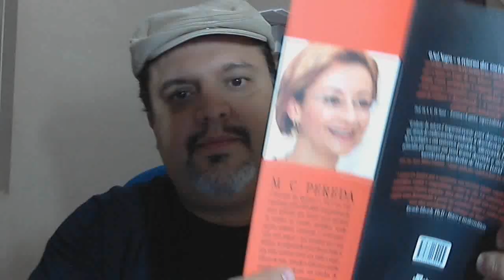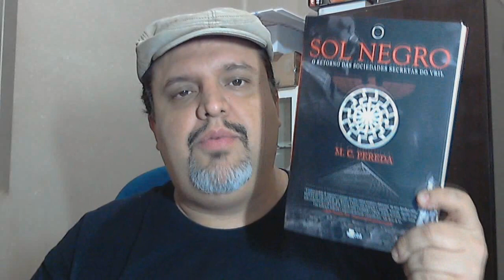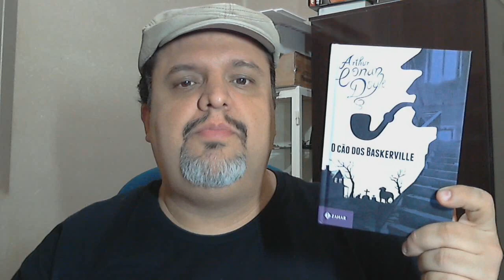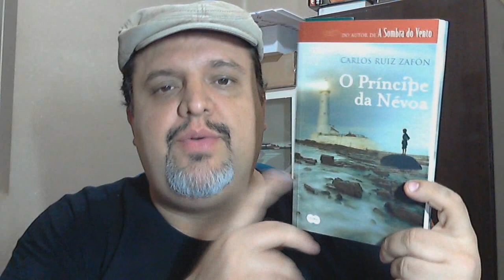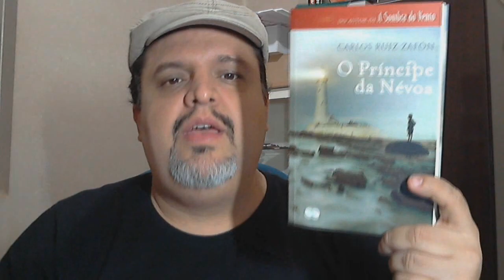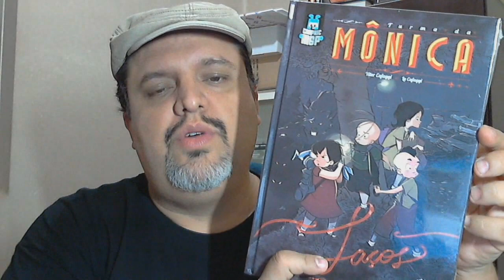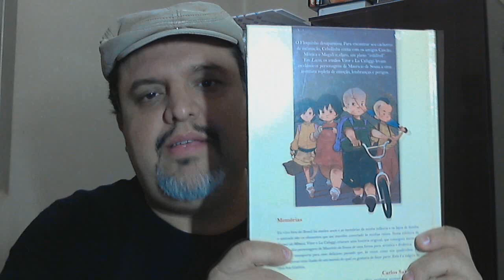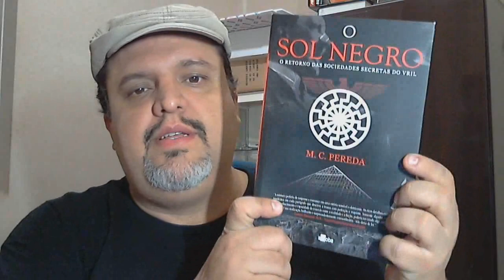Opa! Chegaram! Livros e Quadrinhos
Livros e quadrinhos que chegaram pra gente nos últimos dias

O Sol Negro de M. C. Pereda
Editora Schoba

O Cão dos Baskerville de Sir Arthur Conan Doyle
Romance de Sherlock Holmes
Editora Zahar

O Principe da Névoa de Carlos Ruiz Zafón
Editora Suma de Letras

Mônica - Laços de Victor Cafaggi e Lu Cafaggi
Editoras Panini Comics e Mauricio de Sousa Editora